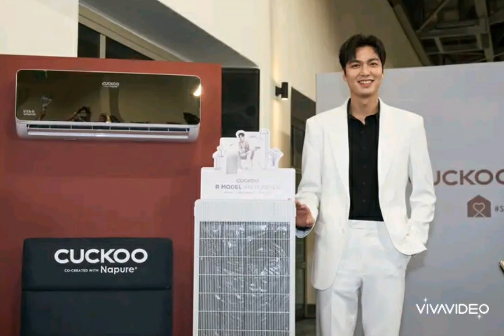Lee Min Ho💓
This video special for MINOZ